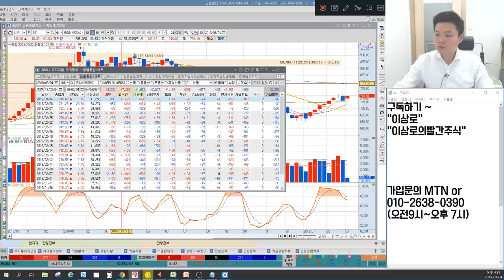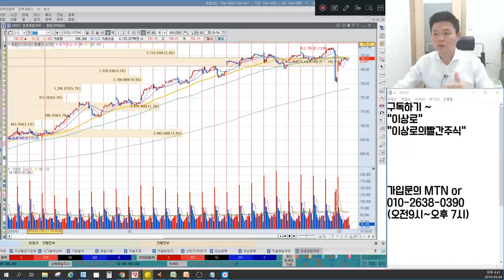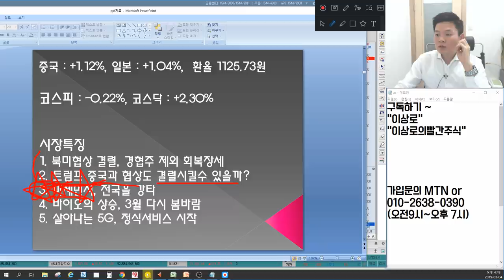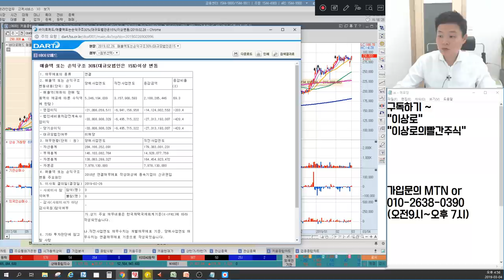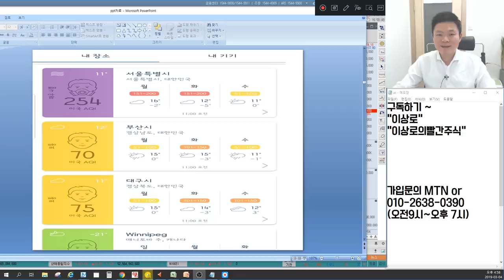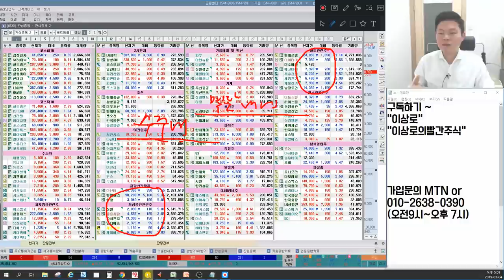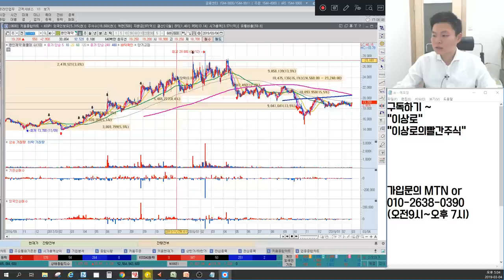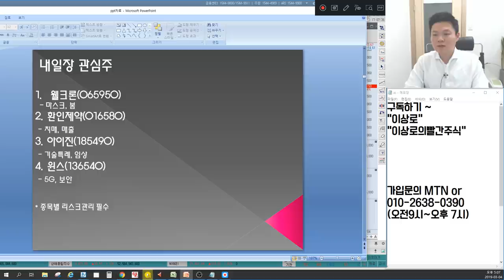신라젠,바이로메드 적자 바이오 3월 달라지나? 웰크론,위닉스,케이엠 미세먼지관련주 대장주는? 아난티,현대로템 남북경협주 팔아야하나요? 언론에 나오지않는 마감시황&종목추천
3월 4일 장마감후 꼭 알아야할 주식 마감시황과 내일장 관심주 5선 지금 확인하세요~

1. 북미협상 결렬, 경협주 제외 회복장세
2. 트럼프 중국과 협상도 결렬시킬 수 있을까?
3. 미세먼지, 전국을 강타
4. 바이오의 상승, 3월 다시 봄바람
5. 살아나는 5G, 정식서비스 시작
6. 내일장 관심주 공개